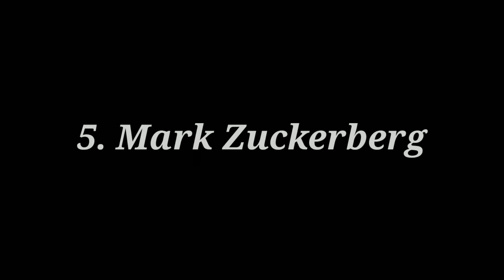Top 5 Richest People in the world | Rich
Thanks for watching guys, i hope you liked this video, please remember to leave a LIKE and SUBSCRIBE to my channel to see more videos like this in the future, and if you have any questions then leave a comment down below and i will get back to you as soon as i can!